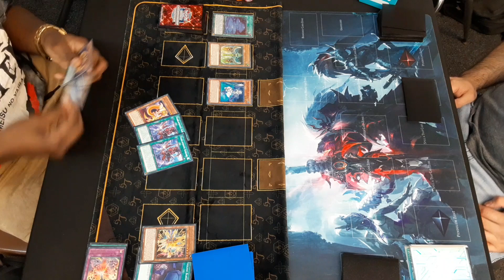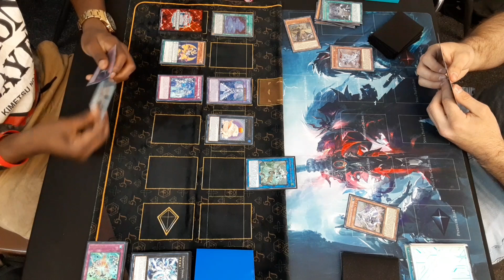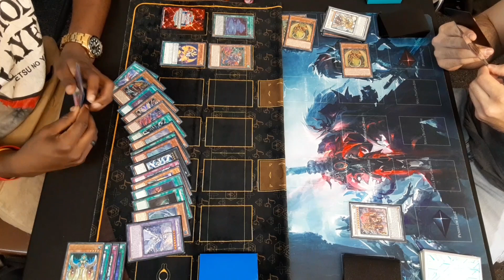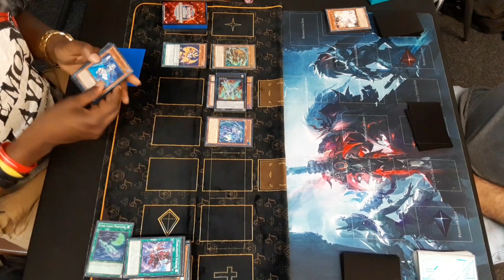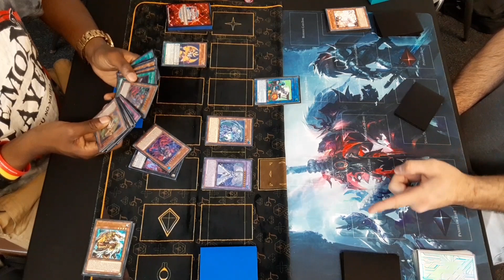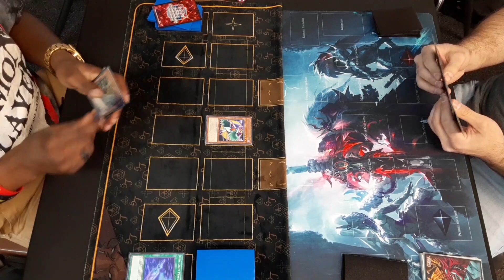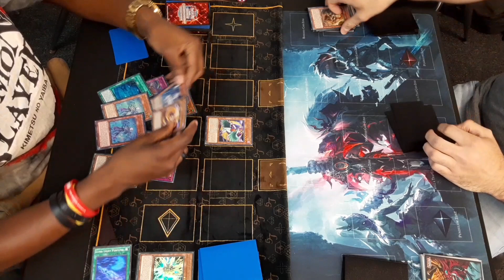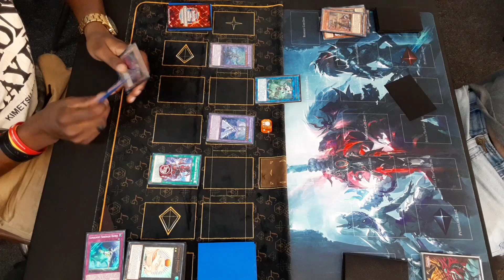Yugioh Lunalight Tearlament vs Swordsoul Round 3 Local Feature Match